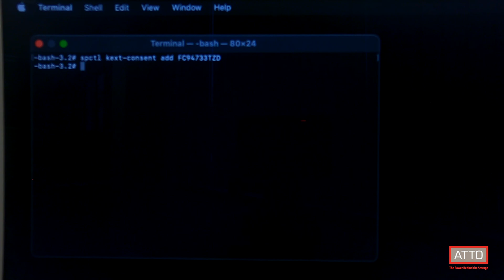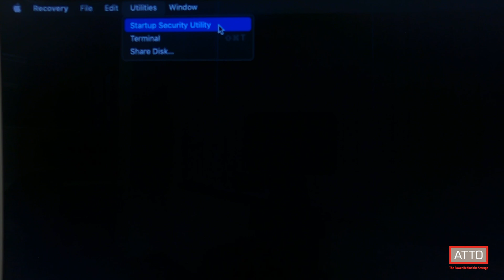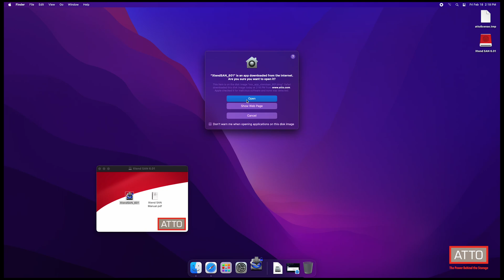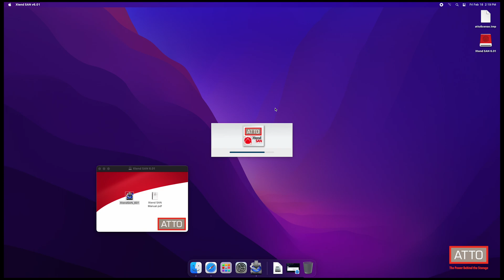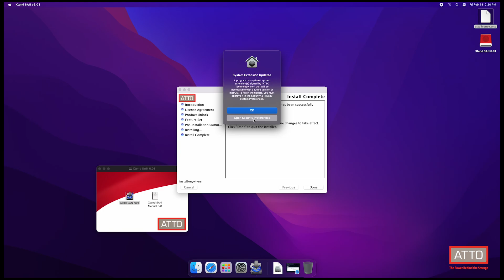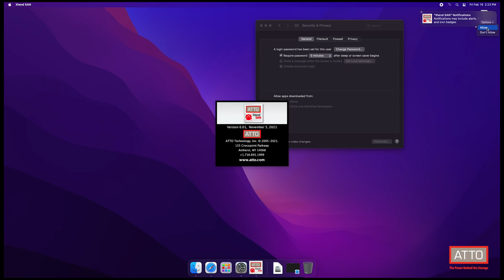How to Install ATTO Xtend SAN iSCSI Initiator including instructions for Apple M-Series Silicon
This video is designed to go over and provide the necessary steps required to install ATTO Xtend SAN™ on Apple® Macs. Starting with macOS® Big Sur, Apple has placed extra security restrictions on all applications that require kernel extension drivers, also known as kexts, to function. As Xtend SAN relies on kext drivers to operate, these steps need to be taken in order to grant the permissions to run Xtend SAN:

1. Boot your Mac® into Recovery Mode.
2. Open the Terminal to enter the “kext-consent”
3. Reduce the Security in the Startup Security Utility (only needed with M-Series processors)
4. Download & Install the Software
5. Enter your Serial Number and Authorization
6. Allow the driver to load in Security & Preferences

Upon reboot, and completion of all the other steps listed above, you will now be able to open, and use Xtend SAN to connect to your iSCSI targets.

ATTO Xtend SAN iSCSI Initiator for Mac systems enables macOS® users to have a reliable, secure, highly interoperable connection to any iSCSI storage.